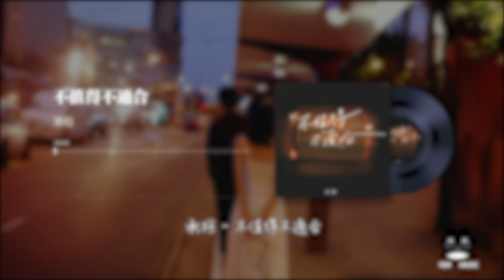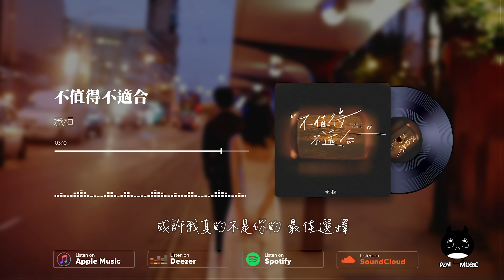承桓 - 不值得不適合『你數一數這是你第幾次丟下我，你真有夠灑脫。』【動態歌詞 | Pinyin Lyrics】【PENGUIN MUSIC】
承桓 - 不值得不適合『你數一數這是你第幾次丟下我，你真有夠灑脫。』 | 新歌不重復 | 不間斷播放 | 2023 新歌推送 | 抖音十大熱門歌曲 | 最火最熱門洗腦抖音歌曲
（野蠻流行）抖音歌曲排行榜
▶︎微信：penguinmusic

▶︎訂閱PENGUIN MUSIC 收聽更多好歌：

網易雲音樂‣‣

歡迎點歌

▶︎作品介紹
作曲：李雲霄
作詞：李雲霄
原唱：承桓
演唱：承桓

▶︎歌詞在下面
我會在你的夢里嗎還是說
你睡得更加安穩了離開我
對你來說是悲傷是解脫
陷在和你的回憶我逃不脫
你總出現在我夢里如果說
能留住你
面子又算什麼
我躺在時間的碎片里
任由回憶刺傷我
心失望成荒漠
全部錯都指向我
有隔閡不去解決
你來解決我
可是我們
明明曾經也真的相愛過
為什麼我走後
你沒有哭泣
反而日復一日變美麗
你認為愛我不值得不值得
你認為我們還是不適合不適合
你數一數這是你第幾次丟下我
你真有夠灑脫
或許我真的不是你的最佳選擇
能留住你
面子又算什麼
任由回憶刺傷我
心失望成荒漠
全部錯都指向我
有隔閡不去解決
你來解決我
可是我們
為什麼我走後
你沒有哭泣

♪ 音樂宣傳

※如果你是歌手，想把你的音樂發佈到PENGUIN MUSIC 作宣傳，請以郵件形式聯繫我們，Email到以下郵箱：

♪ 音樂發行

※如果你是原創音樂者或唱片公司，想把你的音樂透過PENGUIN MUSIC 發行到全球音樂平台，請以郵件形式聯繫我們，將Demo Email到以下郵箱：